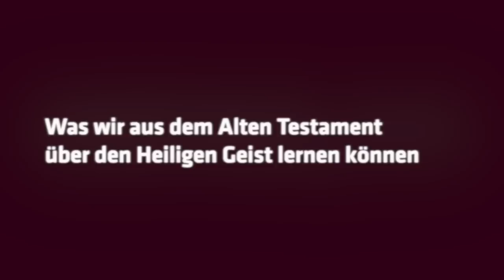Was wir aus dem Alten Testament über den Heiligen Geist lernen können | 11.7.1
Worthaus Pop-Up – Tübingen: 26. Januar 2021 von Prof. Dr. Siegfried Zimmer

Das Thema »Heiliger Geist« gehört zu den wichtigsten und spannendsten Themen des christlichen Glaubens. »Vater und Sohn«, mit diesen Begriffen kann jeder etwas anfangen. Aber wer oder was – bitteschön – ist ein »Heiliger Geist«? Das Wort »Geist« weckt in uns nicht so vertraute Erinnerungen, Bilder und Gefühle, wie sie sich bei den Worten »Vater und Sohn« – und natürlich auch bei »Mutter und Tochter« – einstellen. Außerdem steht das deutsche Wort »Geist« in ganz bestimmten Zusammenhängen: Wir sprechen von der europäischen »Geistesgeschichte«, von Naturwissenschaften und »Geisteswissenschaften« et cetera. Für uns Deutschsprachige hängt »Geist« sehr eng mit »geistig« zusammen und ist eher etwas Intellektuelles und Theoretisches. Das ist im Hebräischen ganz anders!
Auf der Grundlage der hebräischen Sprache und Begriffe entfaltet Zimmer die alttestamentliche Sicht des Geistes beziehungsweise des Heiligen Geistes. Das führt zu überraschenden Erkenntnissen, die eng mit unserer Lebenserfahrung verbunden sind und der christlichen Erziehung beziehungsweise Verkündigung neue und sehr anregende Perspektiven eröffnen.